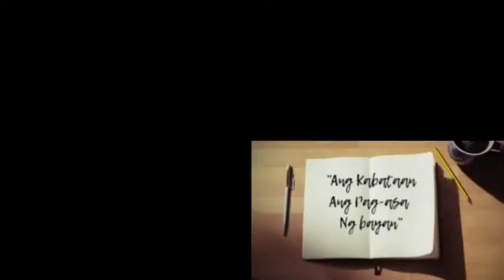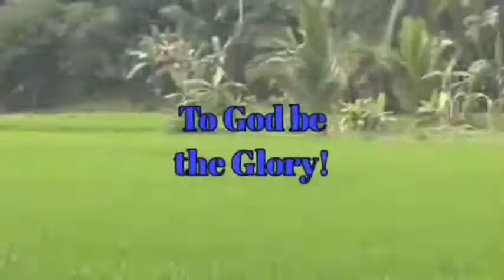selfmotivation+goal setting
kaAngel goal setting for goal planning